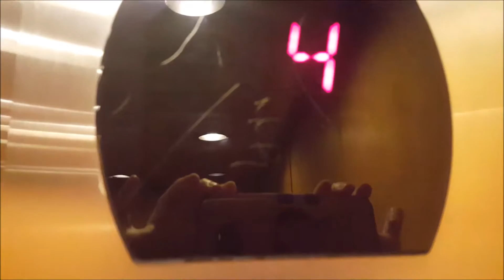Who's Your Best Friend? / (W24.5) BringingUpEmmy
Oh, well He's my best friend too!